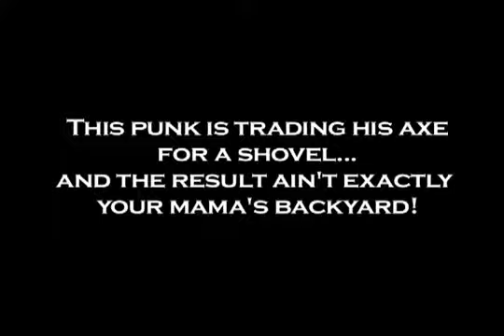The Yard Rebels -- A series concept.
A fun and uniquely hip "how-to" series that showcases the transition of a typical ho-hum bourgeois residential yard into a radically artistic showpiece -- all with the help of Punk Rocker turned Landscape Forman -- Jon D'Amico

Treatment available.
Agent: Paul Barrutia